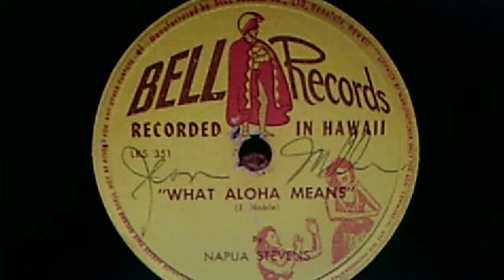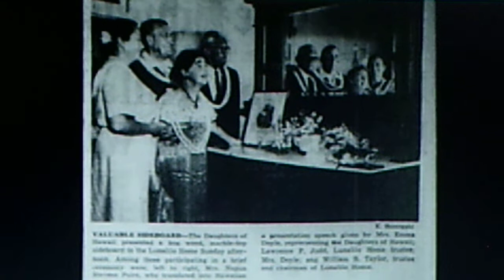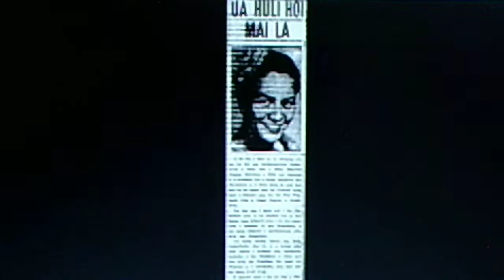Napua Stevens: "What Aloha Means" (Aloha Means I Love You) (ca. 1954)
Source: shellac BELL Records 78, #351